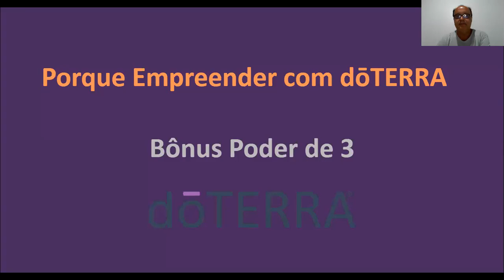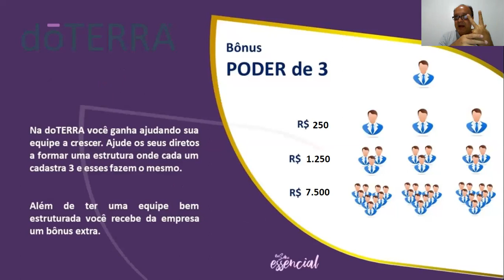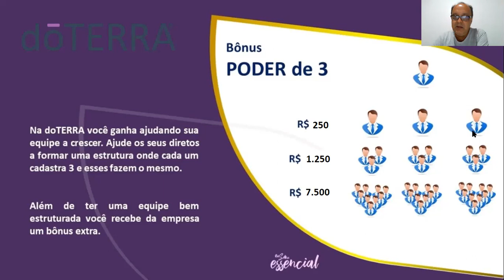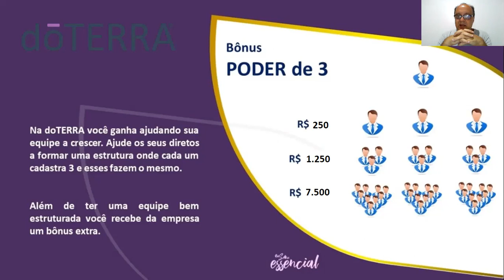Porque Empreender com doTERRA Bônus Poder de 3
Óleos Essenciais doTERRA, 100% puros, orgânicos e com CPTG

Visite meu blog sobre Física Quântica, Cosmologia, Terapia Holística e Empreendedorismo

Venha conhecer as ótimas oportunidades que a internet oferece para quem quer ter uma atividade profissional do século XXI.

Expansão de Consciência, Empreendedorismo e Foco em Resultados!

Nenhum vídeo meu, neste ou em qualquer outro canal ou rede social, tem o propósito de influenciar a ninguém.
Minhas opiniões são reflexões próprias e estou somente exercendo o meu direito constitucional a livre expressão de opinião.